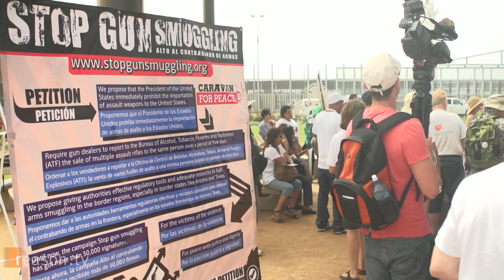The Caravan for Peace Calls for an End to the Drug War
On August 12, where the wall between Mexico and the U.S. meets the Pacific Ocean, acclaimed Mexican poet Javier Sicilia and busloads of people who are fed up with the drug war launched the Caravan for Peace. Over the next several weeks, the Caravan will travel to 25 different U.S. cities with the goal of starting a serious national dialogue about the failure of drug prohibition.

Javier Sicilia, whose son was murdered by drug traffickers in 2011, described the drug war this way:

"This war's failure is devastating: the 23 million American drug consumers are far from diminishing but increasing instead; in the past 5 years, Mexico has accumulated almost 70 thousand dead, more than 20 thousand missing people, more than 250 thousand have been displaced, along with hundreds of thousands of widows and orphans, and these figures keep rising. The American gun manufacturers arm the organized crime through illegal trade, while the Mérida Initiative legally arms the Mexican army, fostering war. The American jails imprison millions of human beings because of drug consumption. The immigrants are criminalized on this side of the border and extorted or made to disappear on the other side; the temptation to militarize using the police regime emerges on both sides, while setting a deep crisis for democracy and undermining the greatness of open societies."

Produced by Alex Manning and Paul Feine.